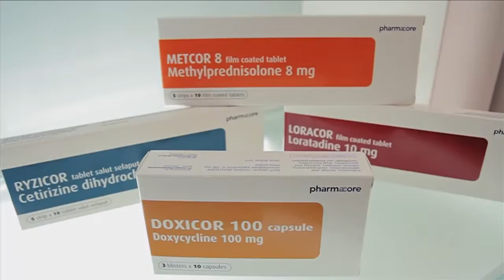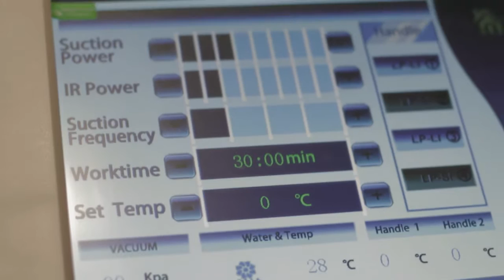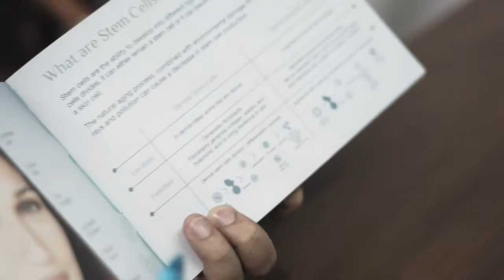DERMA XP physician's valuable partner in dermatology